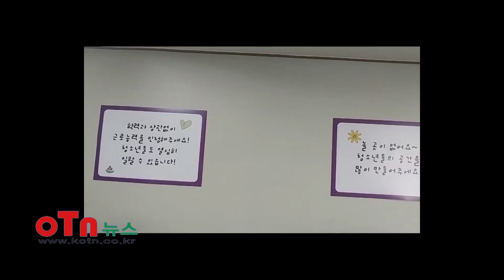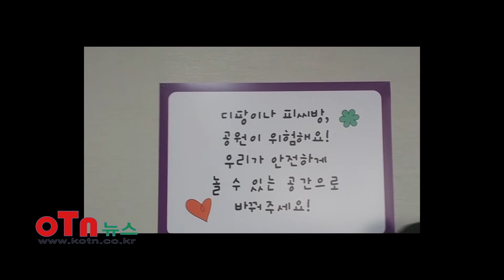OTN뉴스, 기호3번 송인웅 대전 중구청장 후보, 인권센터의 신문고 센터 공약 제시.